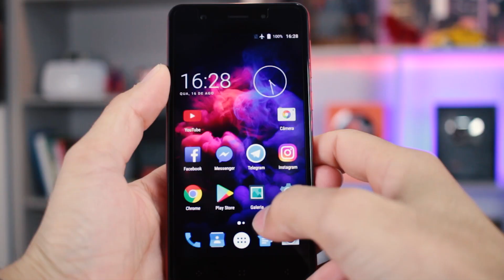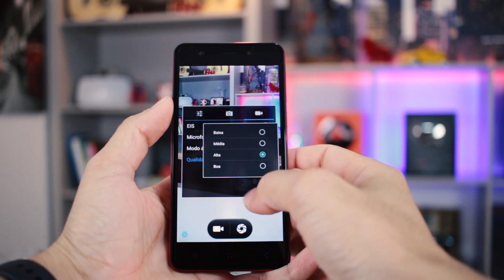Elephone P8 Mini || e essas CÂMERAS? Teste de gravação de VÍDEO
Com o foco principal na câmera frontal, o resultado não poderia ser diferente, juntando as duas câmeras traseiras do Elephone P8 Mini não dá a qualidade da Frontal! Confiram e tirem suas próprias conclusões!

Duas câmeras traseiras de 13MP e 2MP  com flash LED
Câmera frontal do 16MP f2.0 com flash LED

PRODUTOS QUE INDICO PARA IMPORTAR!

OUTROS:
Top de Vendas

AJUDE A MELHORAR O CANAL GTECH !!!